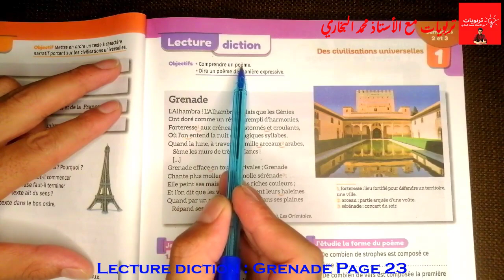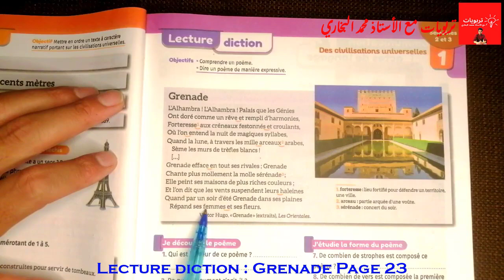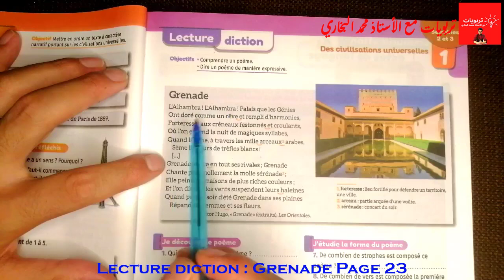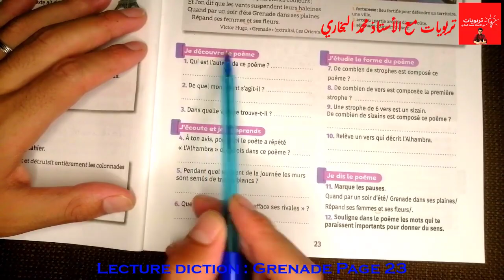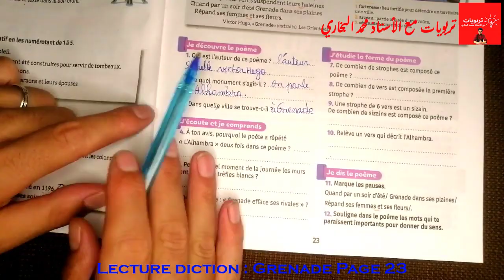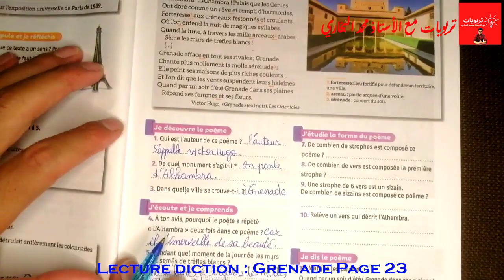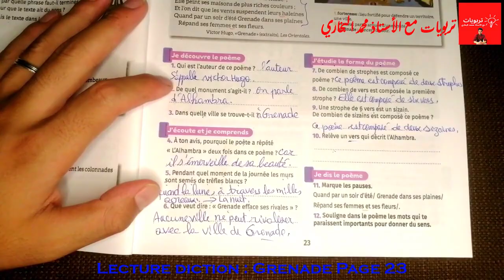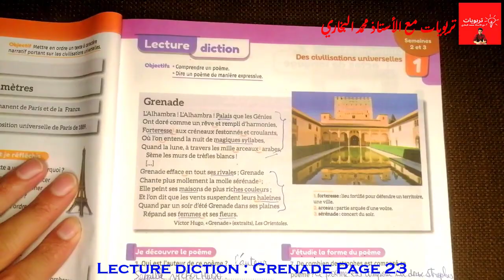Mes apprentissages en Français 6AEP (nouvelle édition 2021), LECTURE DICTION : Grenade Page 23